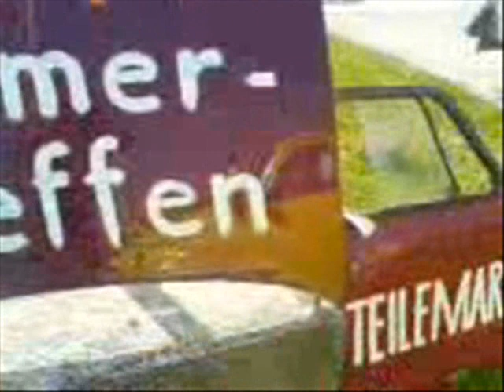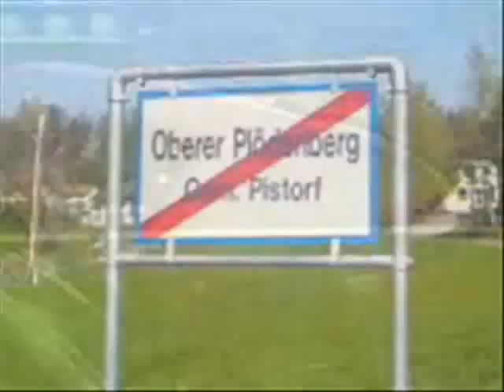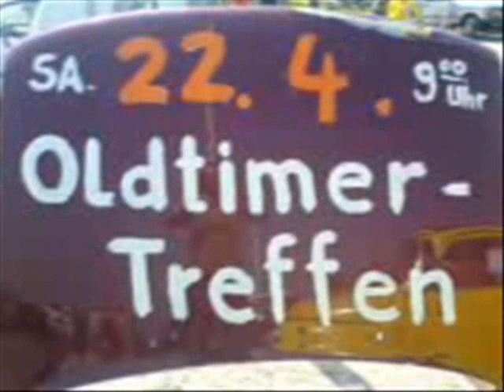Altblech - Ausfahrt Oldtimermarkt Werndorf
Altblech - Old- und Youngtimer Freunde Ausfahrt am 22. April 2006 zum Oldtimermarkt Werndorf mit anschließender Fahrt durch die Hügellangschaft der Südsteiermark. Mit dabei ein Ford Taunus, Fiat 132, Fiat 124 Spider und VW Käfer.